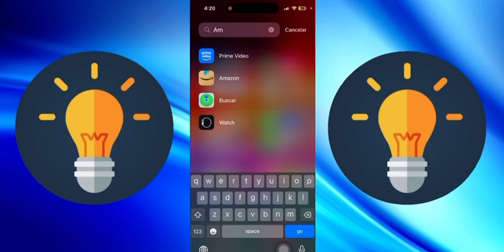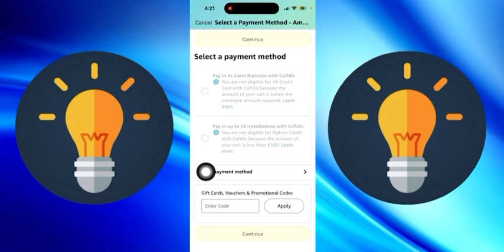✅Como USAR La VANILLA GIFT CARD (Guía de Uso)🔴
En esta guía de uso, te enseñaremos cómo usar la Vanilla Gift Card de forma fácil y rápida. ¡No te pierdas este tutorial paso a paso!